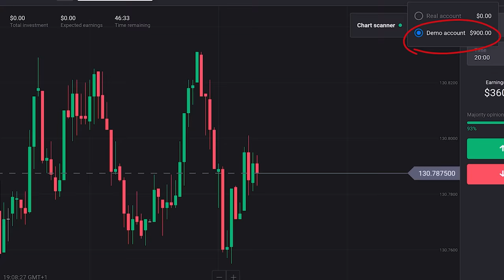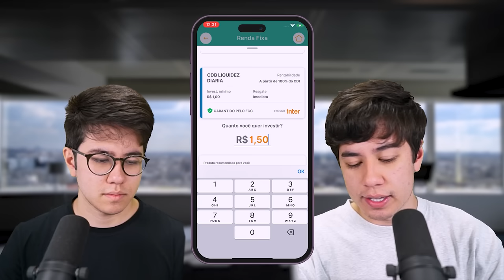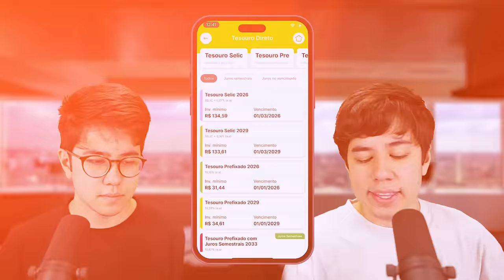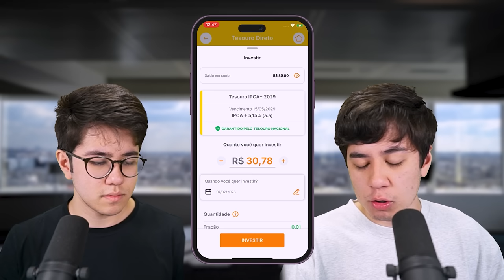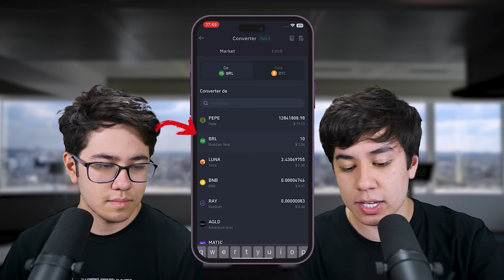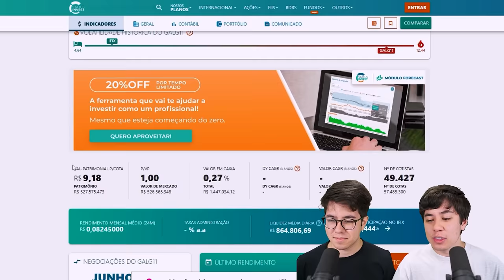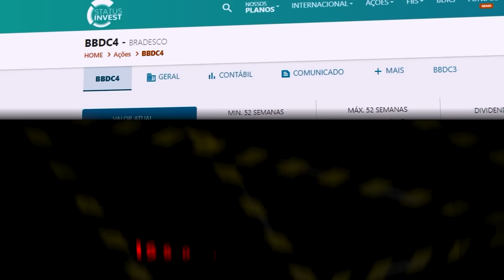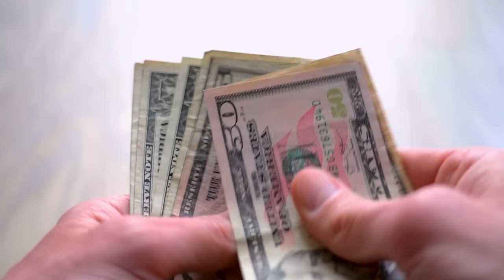GUIA DEFINITIVO PRA INVESTIR NO BANCO INTER COM POUCO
00:00 - Introdução
01:13 - Investindo na Randa Fixa
04:15 - Investindo no Tesouro IPCA+
06:59 - Investindo em Criptomoedas
08:45 - Investindo em FIIs
12:35 - Investindo em Ações
13:43 - Conclusão